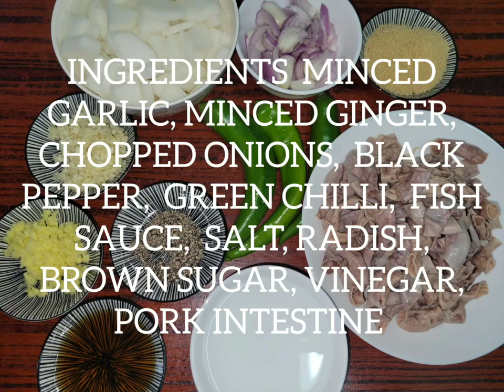KILAWIN|| PAKSIW NA LAMAN LOOB NG BABOY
KILAWIN|| PAKSIW NA LAMAN LOOB NG BABOY, INGREDIENTS, PORK INTESTINE, RADISH, BLACK PEPPER, FISH SAUCE, SUGAR, GREEN CHILLI, VINEGAR,  MINCED GARLIC,  MINCED GINGER, CHOPPED ONIONS,  PLEASE WATCH FULL VIDEO FOR THE PROCEDURE, THANK YOU FOR WATCHING